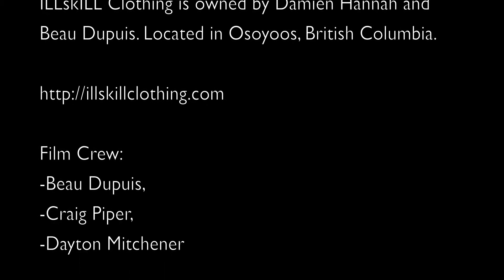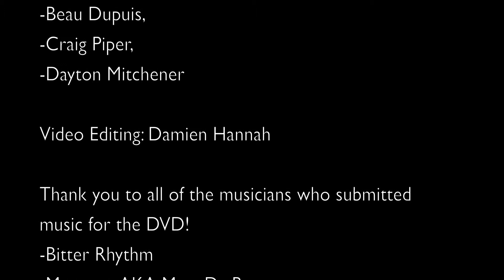ILLskILL Clothing "Rule The Park" Competition DVD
ILLskILL Clothing presents: "Rule The Park" Extreme Sports Competition.  This full length feature showcases riders from the Okanagan Valley in British Columbia, Canada.

Filmed By:
Beau Dupuis
Craig Piper
Dayton Mitchener

Edited by: Damien Hannah